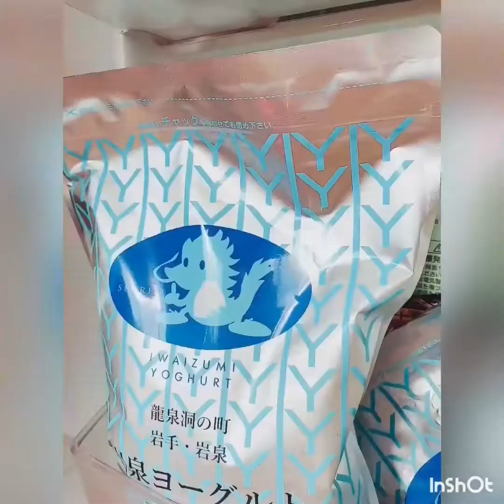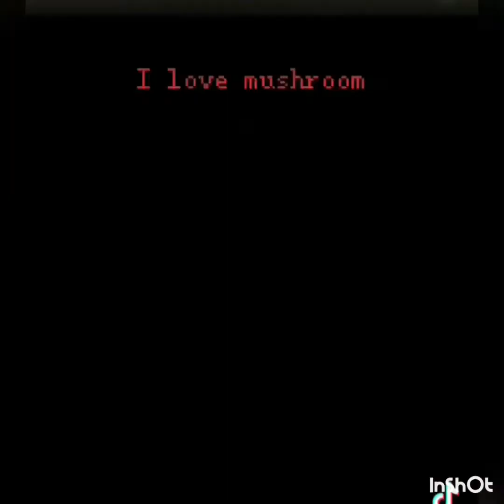[530] 焼き肉/ THỊT, NGÔ, NƯỚNG NGÀY MƯA LẠNH 🥩 🌽 , 🍆